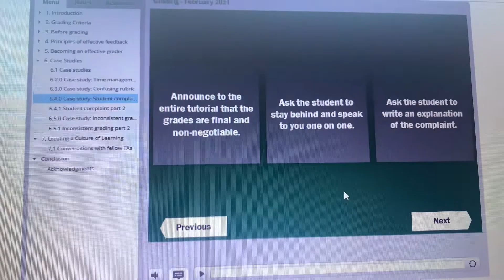加拿大多伦多大学研一开学第一周记录：期待？走丢校园😂/日常找路/第一周开学感受五味杂瓶/first week being a master student in U of T